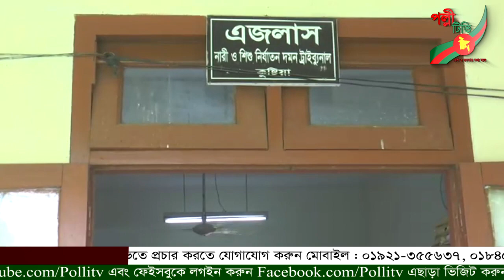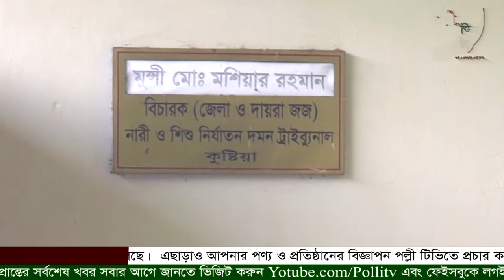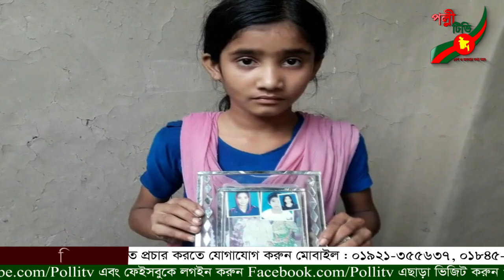কুষ্টিয়া ভেড়ামারায় মাদক মামলায় এক যুবকের যাবজ্জীবন কারাদন্ড ও ৫০ হাজার টাকা জরিমানা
কুষ্টিয়া ভেড়ামারায় মাদক মামলায় এক যুবকের যাবজ্জীবন কারাদন্ড ও ৫০ হাজার টাকা জরিমানার আদেশ দিয়েছেন আদালত